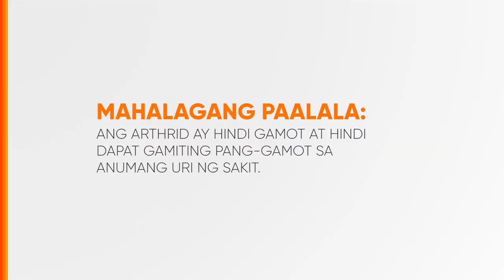Arthrid Radio Ad 2023-2024 27s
Ito po ang 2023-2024 Radio Ad ng Arthrid.

DRPS Two 6538: Arthrid Radio Ad 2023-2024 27s